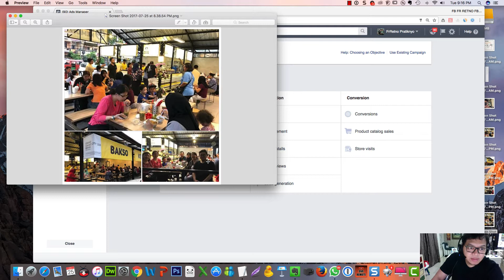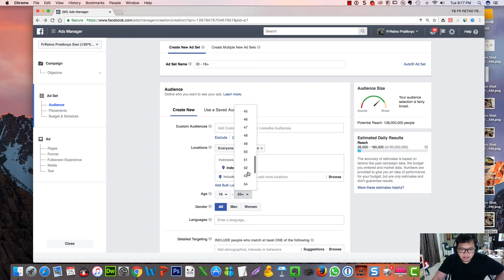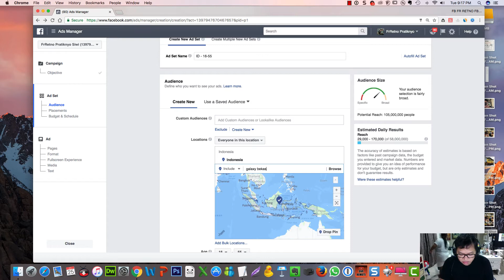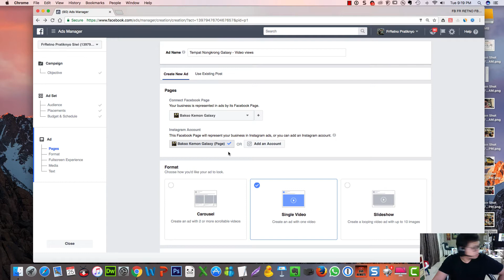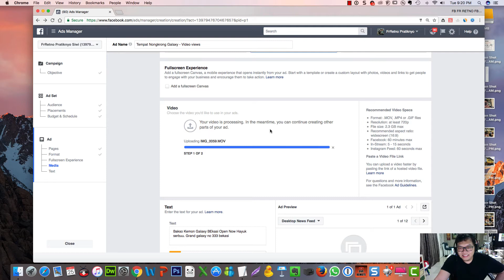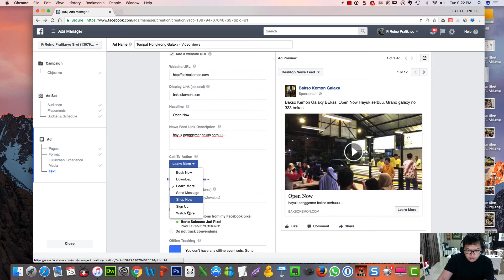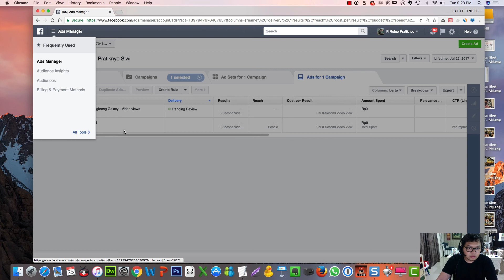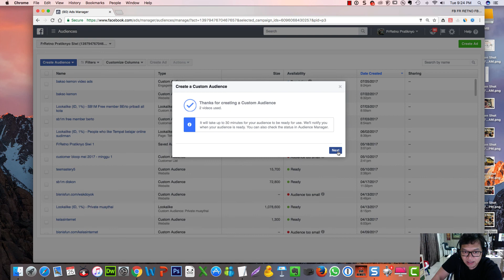cara datangkan ratusan pengunjung ke resto anda yg baru buka 1 hari